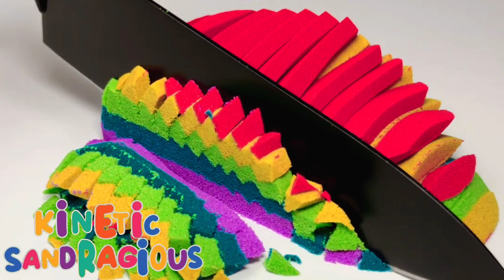Zen Garden Escape with Kinetic Sand